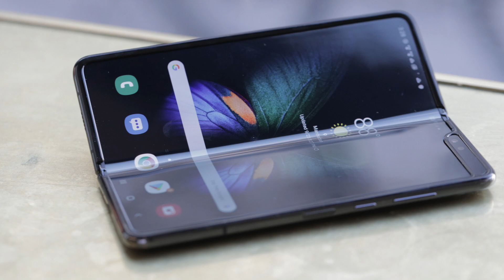PATIKE SA EKRANOM 🤨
Moj računar

Procesor: AMD Ryzen 9 3900x
Ploča: MSI Tomahawk B450
Hlađenje: EKWB vodeno hladjenje
Grafika: MSI DUKE RTX 2080 8G OC
RAM: HyperX Predator 64GB DDR4
Memorija: 2TB hdd + 960GB SSD Kingston A1000 + 240GB Kingston SSD
Monitor: LG 34GK950G
Kućište: NZXT H700i
Tastatura: SteelSeries Apex 7
Miš: SteelSeries Rival 650 wireless
Slušalice: SteelSeries Arctic 1 wireless
Mikrofon: SPC Gear SM900 + Razer Seiren
Kamera: Canon 80D + Canon G7X Mark II